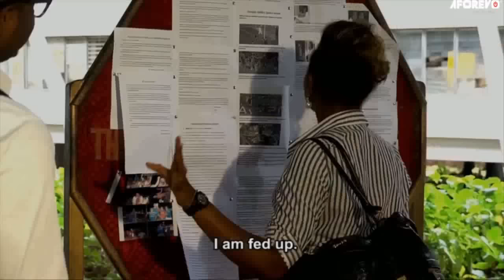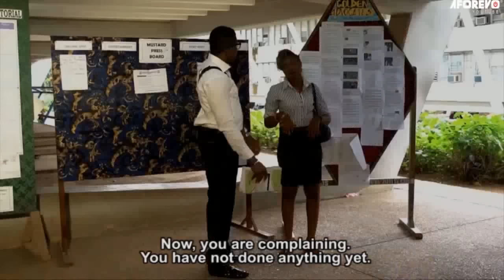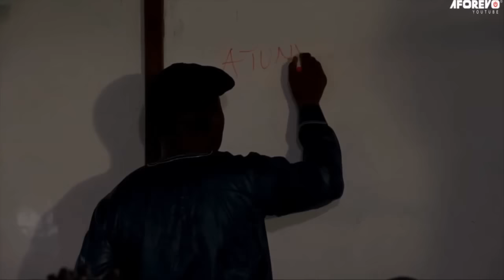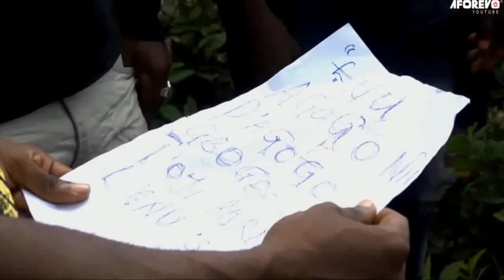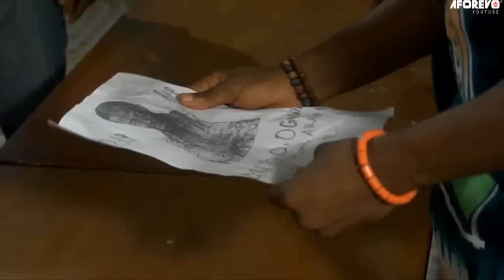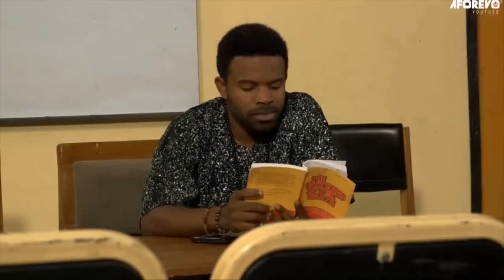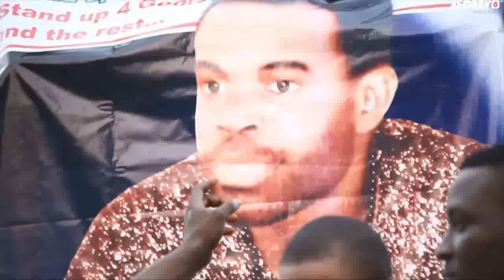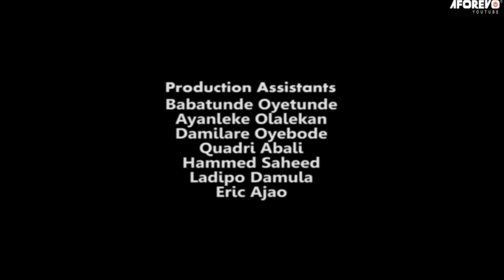OMO UNIVERSITY | Ibrahim Chatta | Ibrahim Yekini (Itele) | An African Yoruba Movie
Starring: Ibrahim Yekini (Itele), Ibrahim Chatta, Femi Adebayo, Gabriel Afolayan, Mercy Aigbe...